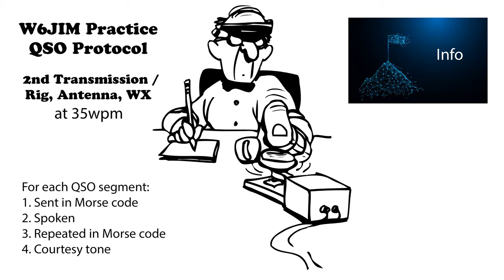Practice QSO - Exchange 2- Info - 35wpm